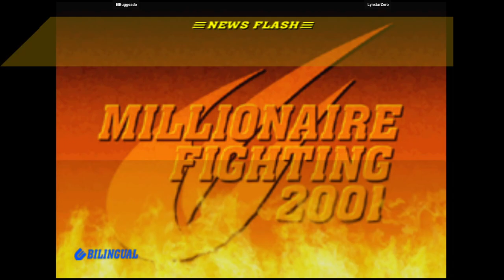CVS2 | ElBuggeado VS LynxtarZero | 🇳🇮🇲🇽 Fightcade Flycast